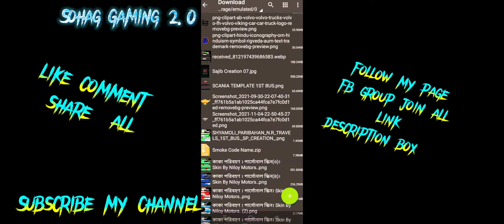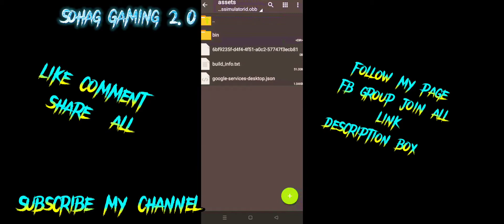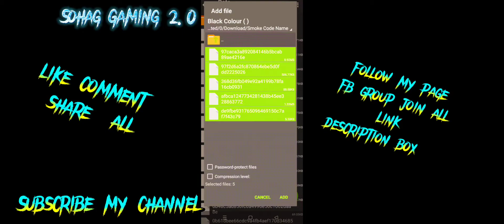HOW TO ADD SMOKE EFFECT BUSSSID বাসে কেমনে কালো ধোঁয়া এড করেবেন সবার আগে। BUS SIMULATOTR INDONESIA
হ্যালো বন্ধুরা কেমন আছেন আপনারা আশা করি ভালো আছোন আমি অনেক ভালো আছি।
আপনাদের মাঝে নিয়ে আসলাম নতুন একটি ভিডিও নিয়ে।।

এই সুন্দর ধূয়া মোড তৈরি করেছেন  By ALIYAN G.M.P
Mod Credit: Aliyan GMP

আমাদের সাথে থাকার জন্য আপনাদেরকে অনেক অনেক ধন্যবাদ আপনাদের যাবতীয় যা লাগবে স্কিন তো এগুলো আমাদেরকে কমেন্ট বক্সে জানাবেন আমরা আপনাদের সমস্ত কিছু দেওয়ার চেষ্টা করবো আমাদের পাশে থাকবেন ধন্যবাদ লাইক কমেন্ট করবেন সাবস্ক্রাইব করবেন আর আমি নতুন আমাকে সবাই সাপোর্ট করবেন।।।

**বিদ্রোহ **
**★★আমার ভিডিওটি যদি কোন ভুল থাকে তো নতুন হিসাবে ক্ষমা চোখে দেখবেন 🥰🥰🥰 ★★